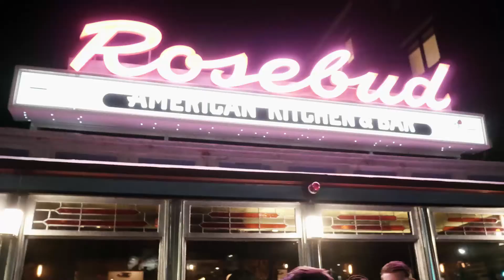1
Day and night out for Steve's fitting